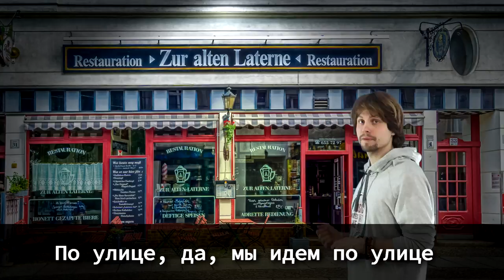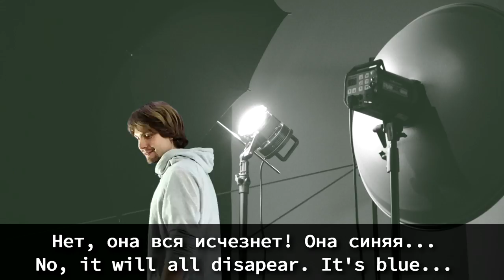TPR Russian Lessons - 6 | Verbs Of Motion + I Want (For Beginners)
In this TPR Russian Lesson you will learn and practice 10 new words. These are basic verbs of motion and nouns for beginners.

Here is a list of them:

Сегодня - Today
Хочу - Want
Устал - Tired
Тоже - Also (too)
Люди - People
Пить - Drink
Магазин - Store (shop)
Купить - Buy
Вода - Water
Есть - Eat
Еда - Food

Good luck! And see you next lesson :)